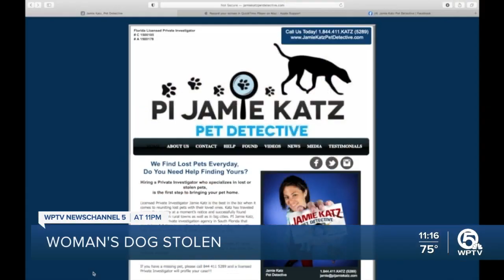Pet detective helping to find a stolen Yorkie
Jamie Katz is a private investigator for lost and stolen pets. Yep, she's a pet detective.